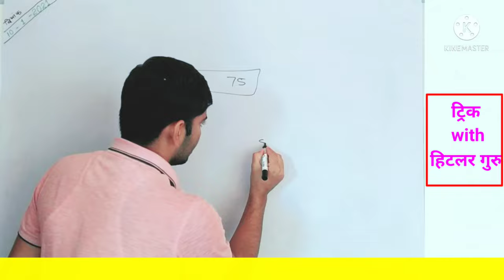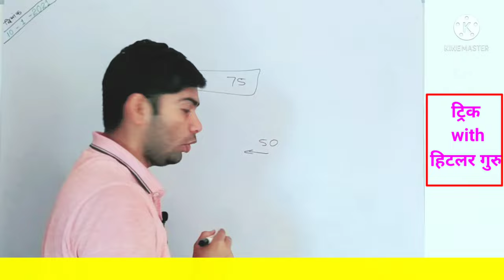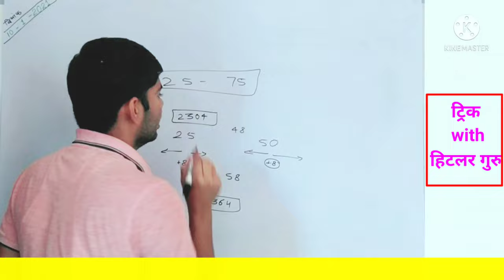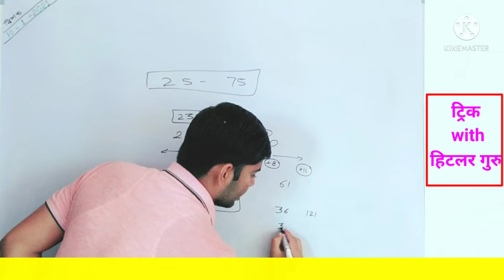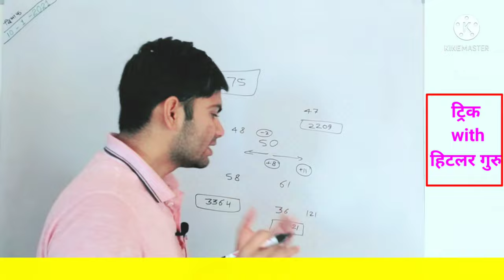25 से 75 तक के Square trick || Math important questions || math challenge || math special IAS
25 से 75 तक के Square trick से
Math important questions
math challenge
math special IAS